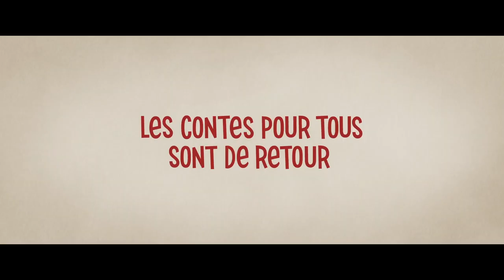Coco ferme (Sébastien Gagné) - Bande annonce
Bande annonce de "Coco ferme", 25e Conte pour tous réalisé par  Sébastien Gagné - En salle au Québec le 24 février 2023.